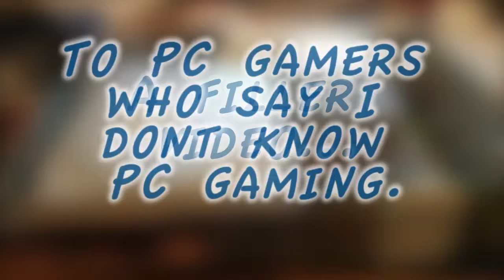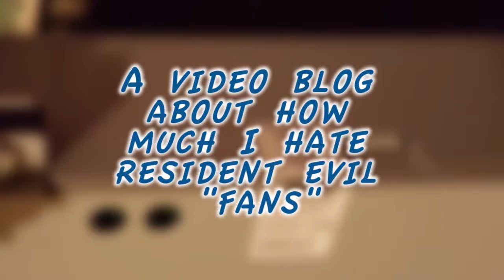Filler Video (& Channel Update)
Not gonna be new videos for a while. Dont cry too much for it. I will try to make some soon.